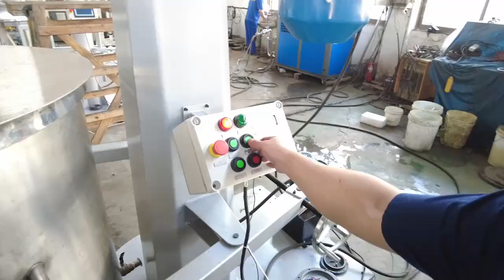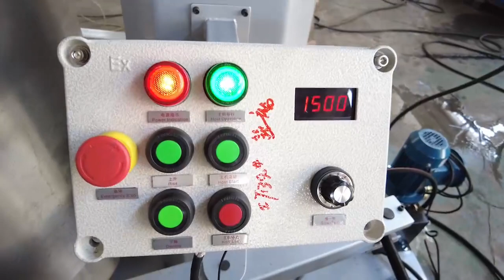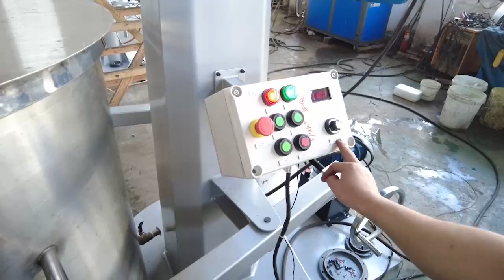EBM-37 Basket Mill test for Azerbaijani customer